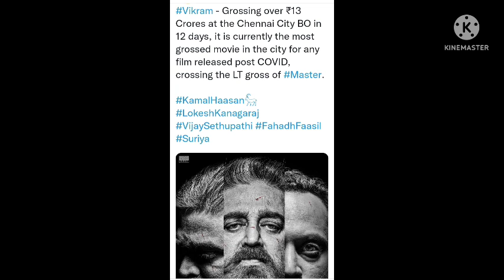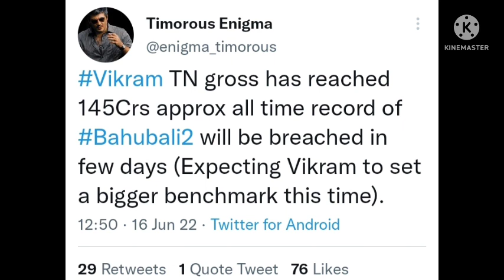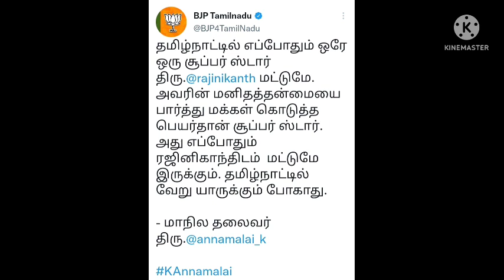பக்தன் ROBO SHANKAR க்கு விஸ்வரூப தரிசனம் தந்த ஆண்டவர் | "Kamal sir is my idol " Actor Narain